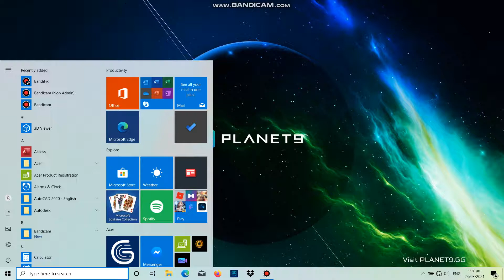PREDATOR DTS AUDIO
HOW TO OPERATE PREDATOR SENSE ( DTS)